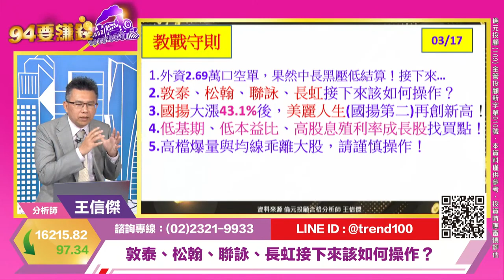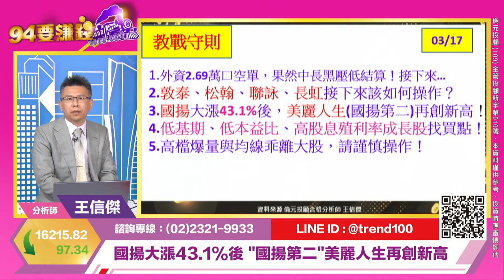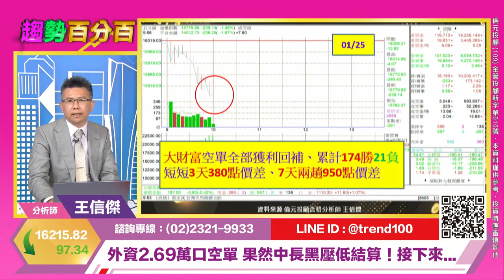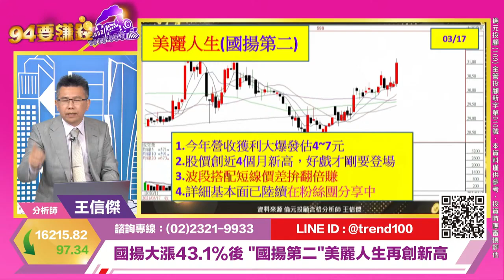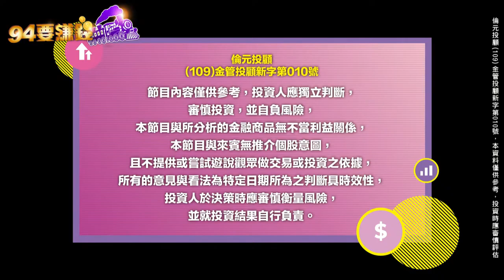【94要賺錢／趨勢百分百】-20210317-王信傑